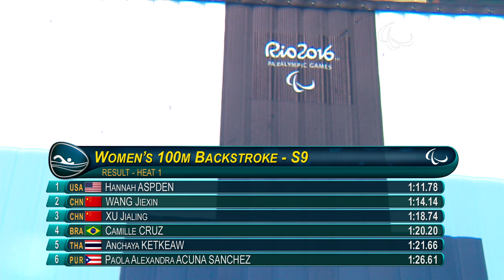Swimming | Women's 100m backstroke S9 heat 1 | Rio Paralympic Games 2016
Gold: MARQUES SOTO Nuria Spain
Silver: COLE Ellie Australia
Bronze: ASPDEN Hannah USA

Team list:
KETKEAW Anchaya Thailand
CRUZ Camille Brazil
ASPDEN Hannah USA
WANG Jiexin China
XU Jialing China
ACUNA SANCHEZ Paola Alexandra Puerto Rico
SECCI Francesca Italy
KEANE Ellen Ireland
MARQUES SOTO Nuria Spain
MARREN Amy Great Britain
NEIUFI Tupou New Zealand
HAASE QUIROS Camila Costa Rica
ICHINOSE Mei Japan
KONKOLY Zsofia Hungary
COLE Ellie Australia
SMITH Elizabeth USA
GRAY Emilyh South America
SIMS Natalie USA